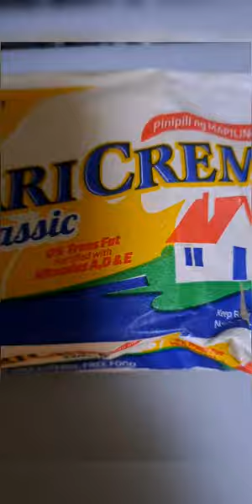Garlic Butter Fish (Tanigue) SimpleenEasy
Ingredients:

3 slice of fish - tanigue or any
5 - 7 cloves of garlic - minced
1/3 of whole Butter classic DC
Olive oil or any
Salt
Pepper